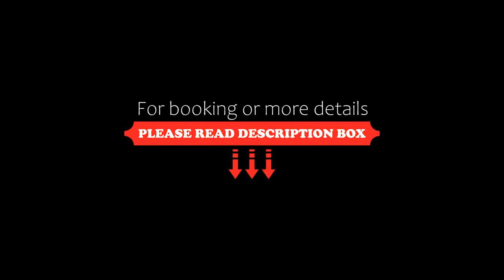Lempuyang Boutique Hotel, Karangasem, Indonesia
About Property:
Located in Karangasem, 2.2 km from Ujung Beach, Lempuyang Boutique Hotel provides accommodation with a restaurant, free private parking, an outdoor swimming pool and a bar. With free WiFi, this 4-star hotel has a shared lounge and a garden. The accommodation features a 24-hour front desk, room service and currency exchange for guests.
Certain rooms include a kitchen with a fridge.
Guests at the hotel can enjoy a à la carte or an...
Property Type: Hotel
Address: Jalan Raya Bukit Lempuyang Gang Kuum Sari, 80811 Karangasem, Indonesia
Searching For
1. Lempuyang Boutique Hotel - Karangasem - Indonesia
2. Lempuyang Boutique Hotel - Karangasem - Indonesia Address
3. Lempuyang Boutique Hotel - Karangasem - Indonesia Rooms
4. Lempuyang Boutique Hotel - Karangasem - Indonesia Amenities
5. Lempuyang Boutique Hotel - Karangasem - Indonesia Offers and Deals
Audio Credit:
Track Title: Reasons To Hope
Artist: Reed Mathis